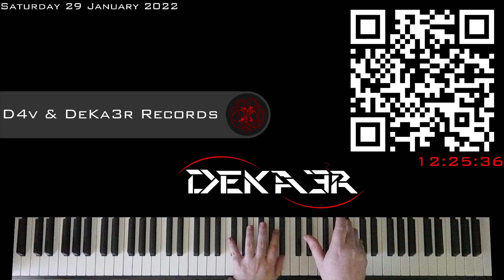🔴 IRL 🎹 EJERCICIOS para PIANO - FA sostenido Mayor - ESCALAS DOBLES en SEXTAS - 1803